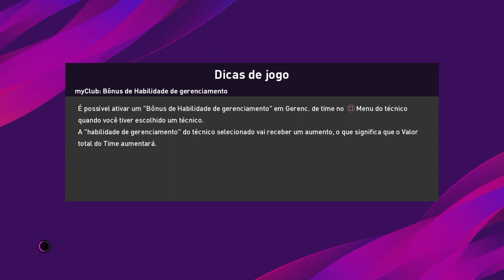Ceará x vila nova ao vivo / campeonato brasileiro / sub23 / final / 2° partida 31/01/2021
🚨Xbox; pesadelo5384

🚨EDVÃNIA ROSILDA, GERLANE DA SILVA SANTOS, LOURIMAR, EDVÃNIA SOUZA, LIEDSON, DORACI GOMES DORACI, GERLANE DORACI, MAICON 9813